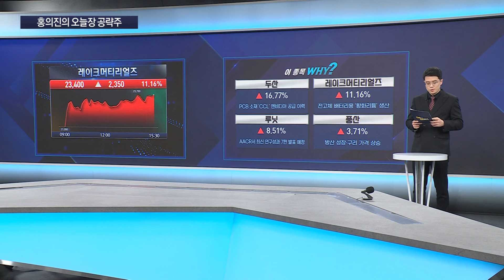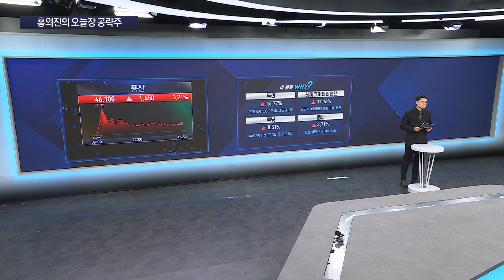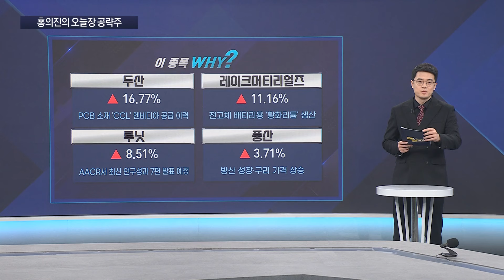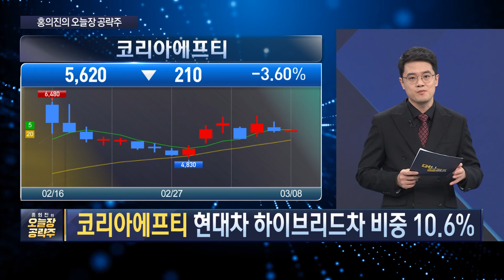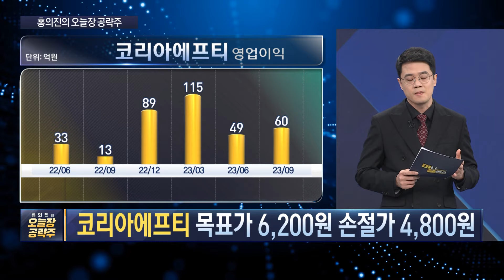하이브리드株 코리아에프티, 현대차·기아 하이브리드 전략 수혜주 될까ㅣ리튬가격 반등세, 양극재 관련주 주목! [홍의진의_오늘장공략주]ㅣ한국경제TVㅣ머니플러스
■ 출연 : 홍의진 와우넷 파트너